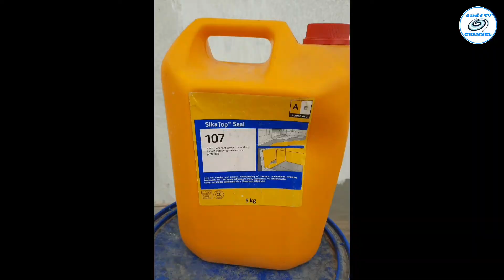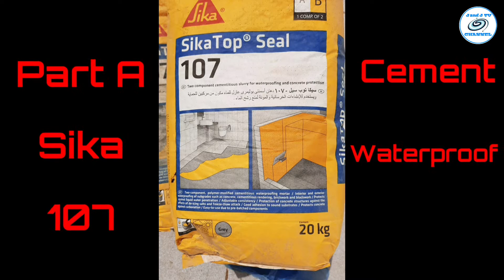HOW TO DO SWIMMING POOL WATERPROOFING [ by SIKA 107 A & B ]J and J Mix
▶✅ J and J Mix

✅In this video, i will show you mga boss the step tutorial on how we performed swimming pool waterproofing by using SIKA 107 part A & B
waterproofing using EPOXY CLEAR ( CMCI epoxy clear).
come and join me mga boos.

https://
SOCIAL

📝https://
💬Direct YouTube messaging: https://

✅There are the method statement for all waterproofing jobs using the latest technology and quality materials .

=If you are new drop to J and J Mix
=And want more idea on how just click this: link=      👇👇👇👇👇👇👇👇👇👇👇👇

=To perform and preparation about waterproofing jobs

✅=about waterproofing like roof, bathroom, underground water tank ,
✅=and also overhead water tanks, basement floor and wall waterproofing.